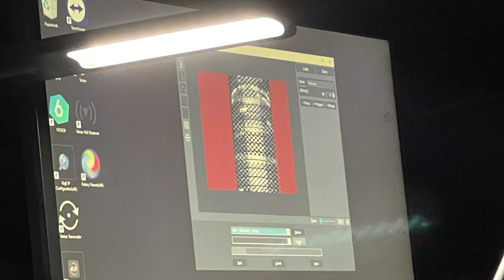UEFA EURO 2024 Projection Mapping in Düsseldorf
We recently lit up the iconic Ergo Tower in Düsseldorf with a spectacular projection to announce something huge! We were thrilled to reveal that Düsseldorf will host 6 nations during the UEFA European Championship in soccer next year! ⚽

Using 8 cutting-edge projectors, a Super HQ Camera Kit with a 25mm lens, and of course VIOSO 6, Düsseldorf system integrator BTL next turned the tower into a massive, vibrant canvas. The result? A breathtaking display that brought the spirit of soccer to life in the heart of our city!

A huge shoutout to BTL next for entrusting us with this task! As we look forward to next year's championship in our beloved hometown, we're excited to bring more such innovative and visually stunning experiences to you.